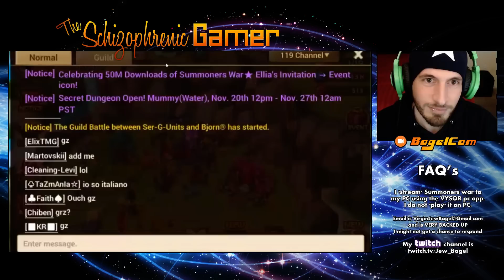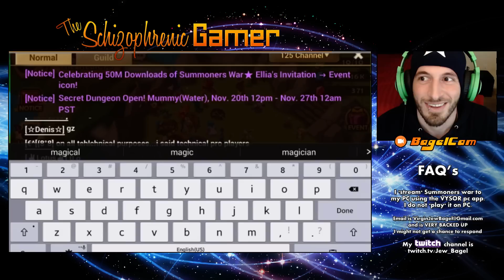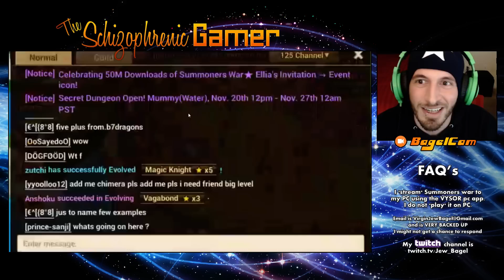SUMMONERS WAR : Saturday Morning Summons - 250+ Mystical & Legendary Scrolls - (11/21 part 3)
Snoopy Magic?